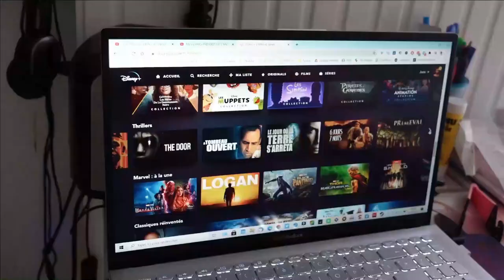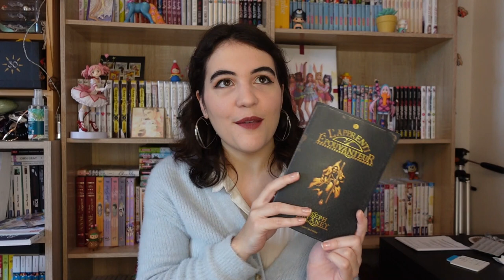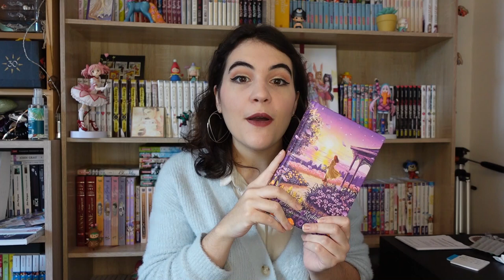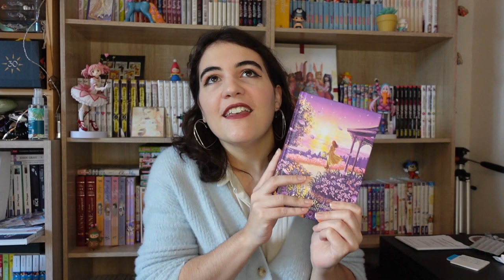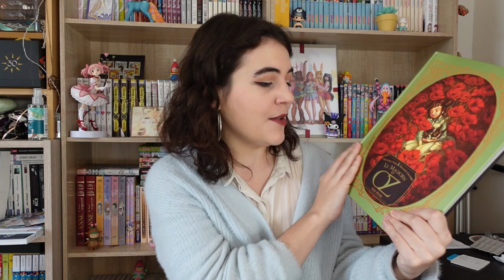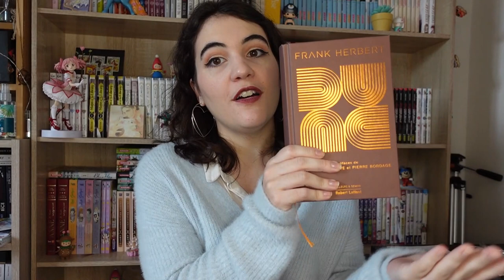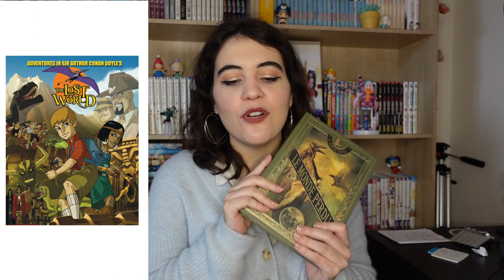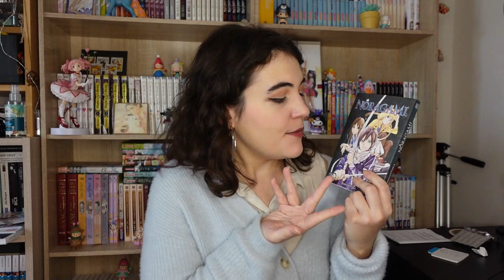Bilan du Pumpkin Autumn Challenge 2021 ! (lecture, films, séries)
Avant le Cold Winter, faisons ensemble le bilan du Pumpkin Autumn Challenge ! Est-il "réussi" de votre côté ? Même si j'ai tendance à considérer que tout challenge est réussi à partir du moment où on y a pris du plaisir, peu importe qu'on aies atteint tous nos objectifs ou non haha ! Laissez-moi savoir si on a des lectures en commun et si vous avez posté vos bilans ♥

- SOMMAIRE -
0:00 • Intro
01:02 • Automne Frissonnant
7:30 • Automne Douceur de Vivre
18:10 • Automne Enchanteur
24:03 • Automne des Mystères
36:21 • THE END

- MENTIONS -

✨LECTURES
Sensor, Junji Ito (Mangetsu)
Amelia Woods T1, Isabelle Breteau et Morgane Lafille (Glénat)
L'Épouvanteur T1, Joseph Delanay (Bayard Jeunesse)
Séance Tea Party, Reinema Yee (Kinaye)
Anne de Redmond, Lucy Maud Montgomery (Monsieur Toussaint L'Ouverture)
Le jour où le bonheur est là, Beka, Marko, Maëla (Bamboo)
Le Magicien d'Oz, Benjamin Lacombe et Sébastien Perez, d'après L.F Baum (Albin Michel)
Eli & Gaston T2, Ludovic Villain et Céline Déregnaucourt (Ankama)
Dune, Frank Herbert (Robert Laffont)
Renaissance T1, Duval, Enem et Blanchard (Dargaud)
Le Cercle du Dragon Thé / Le Festival du Dragon-Thé, K. O'Neil (Bliss)
Le Monde Perdu, Conan Doyle (Classic Books)
Noragami T10, Adachitoka (Pika)
Shades of Magic T1, V.E Schwab (Lumen)
Secrets of Magical Stones, Marimuu (Vega)
Blue Period, Tsubasa Yamaguchi (Pika)
Les Carnets de l'Apothicaire, Itsuki Nanao et Nekokurage (Ki-Oon)

✨FILMS / SÉRIES
Black Widow, Cate Shortland (2021)
Encanto, Byron Howard et Jared Bush (2021)
Muppets Haunted Mansion, Kirk Thatcher (2021)
L'île au Trésor des Muppets, Brian Henson (1996)
Noël chez les Muppets, Brian Henson (1992)
Dune, Denis Villeneuve (2021)
Sex Education S3 (2021)
Benjamin Gates et le Trésor des Templiers, Jon Turteltaub (2004)
Peau d'Âne, Jacques Demy (1970)
Jungle Cruise, Jaume Collet-Serra (2021)
Le Bal des Folles, Mélanie Laurent (2021)

♫ VIDÉO : Safari / Wondershare Filmora
𝒜̀ 𝓅𝓇𝑜𝓅𝑜𝓈 ♥
➔ Je m'appelle 𝕵𝖚𝖘𝖙𝖎𝖓𝖊 , mais tu peux m'appeler 𝓙𝓾𝓷𝓮 !

- 𝑳𝒆𝒘𝒊𝒔 𝑪𝒂𝒓𝒓𝒐𝒍𝒍